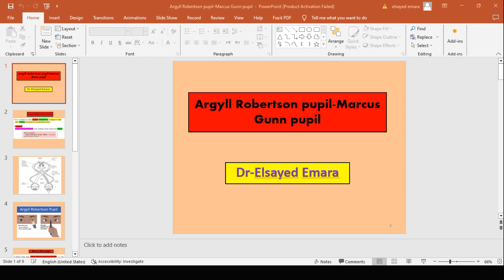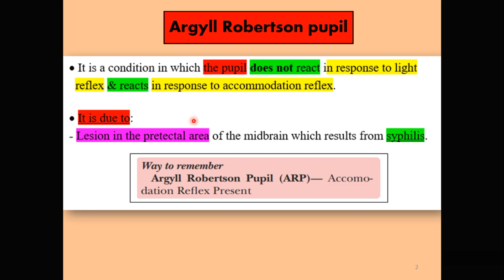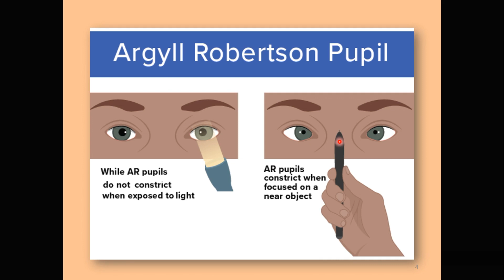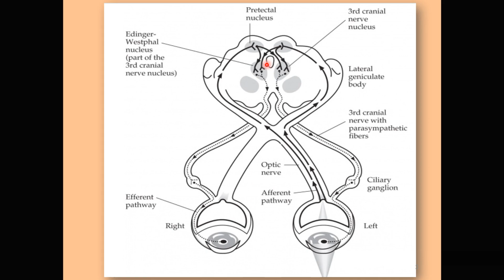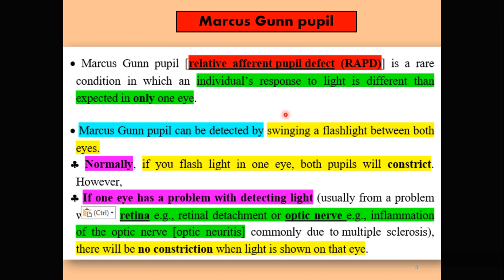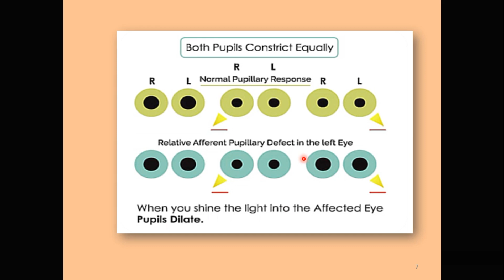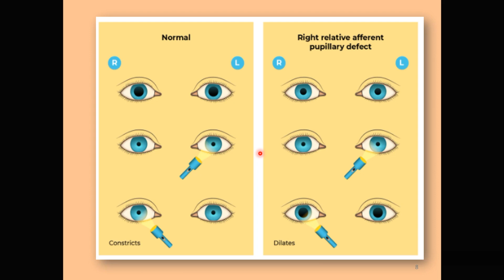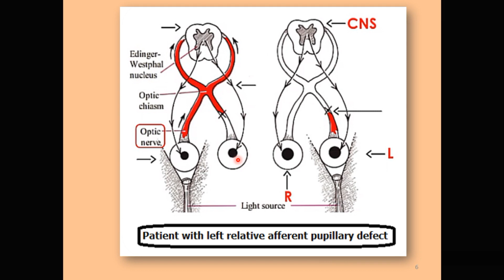Argyll Robertson pupil Marcus Gunn pupil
Special senses physiology